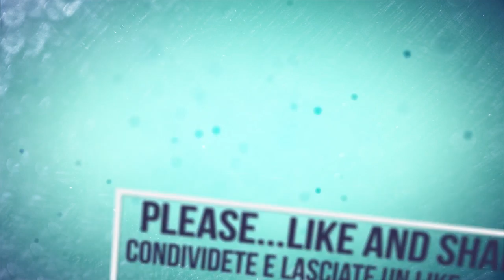A-G| PMC 979-CT | 979-AT | Pea Harvest | Raccolta Piselli | Orogel